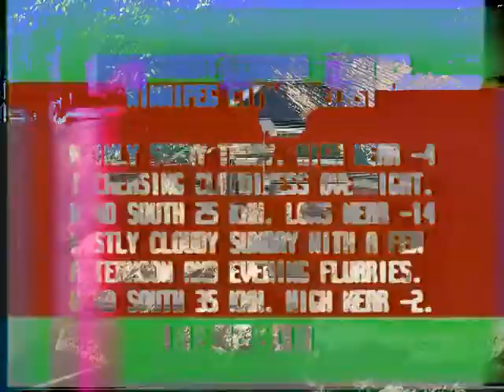'All 2 big 1 small